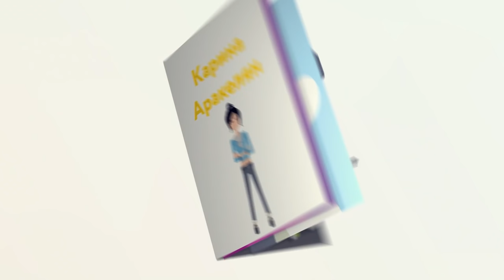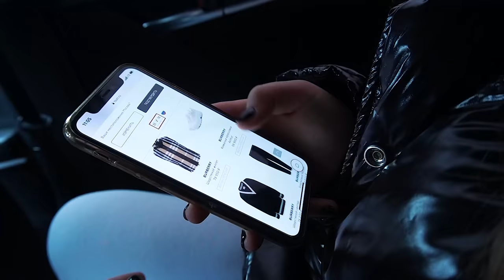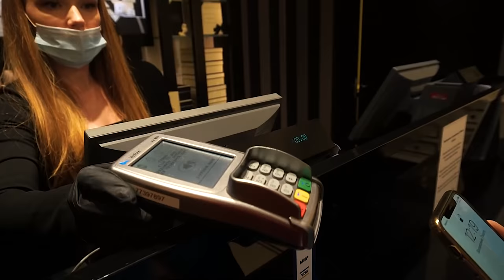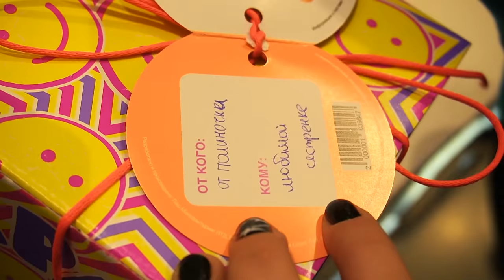МНЕ 18 ЛЕТ🎉 ЛУЧШИЙ ПОДАРОК от младшей СЕСТРЫ😱 Я РАСПЛАКАЛАСЬ! С ДНЁМ РОЖДЕНИЯ МЕНЯ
Я БЫЛА В ШОКЕ ОТ ТАКОГО ПОДАРКА😱 ЛУЧШАЯ СЕСТРА! ТЕПЕРЬ МНЕ 18!